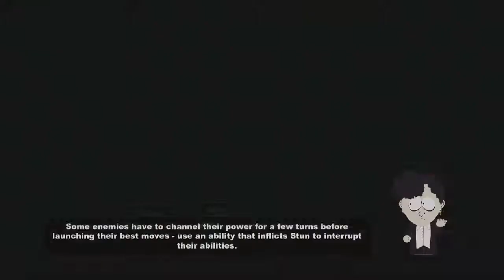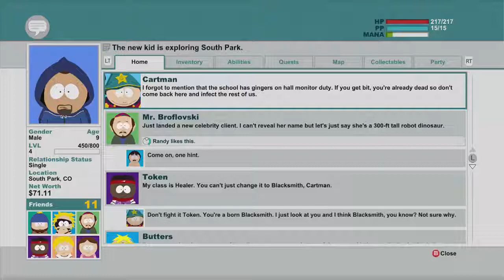South Park: The Stick Of Truth - Episode #006 - It's A Trap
After Having An Epic Battle With The Ginger Hall Monitor's, Liam Goes On The Hunt For The Bard!